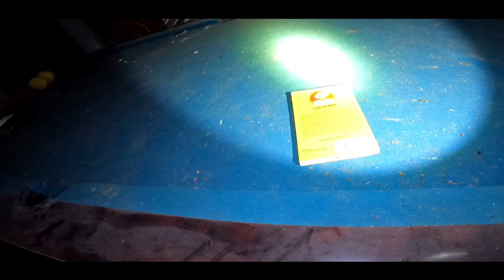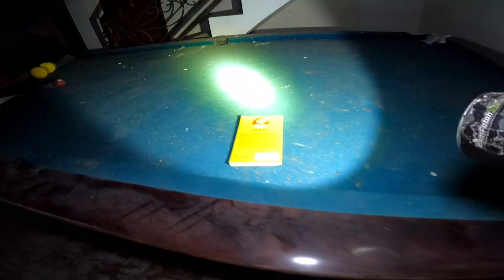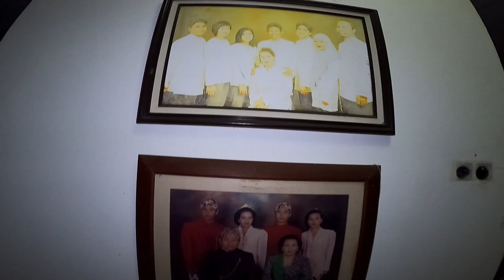HARTA'NYA BANYAK BANGET!! KISAH DOKTER CANTIK DAN RUMAH MEWAH YANG DI TINGGALKAN - JOGJAKARTA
20 TAHUN KOSONG, RUMAH DOKTER RINA JADI TEMPAT TERAMAN UNTUK MENG4KHIRI HIDUP‼️ JOGJAKARTA

Videografer & Editing:
& Imam Munthasir

Situs belanja online bahan segar berkualitas

Setiap tempat dimanapun pasti selalu memiliki cerita mistis, Kalo kamu Berani, jangan Takut - takut, dan kalo kamu takut, jangan Berani - berani.